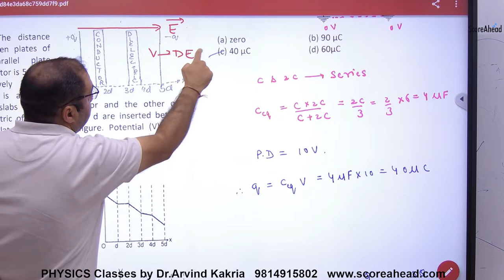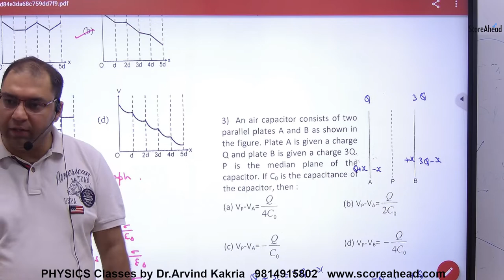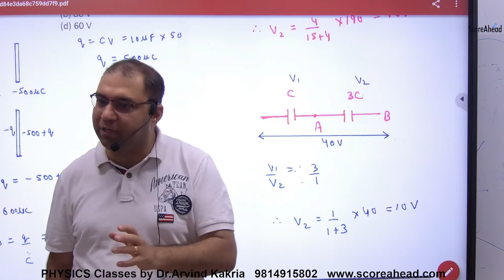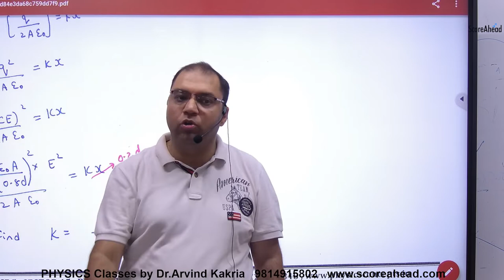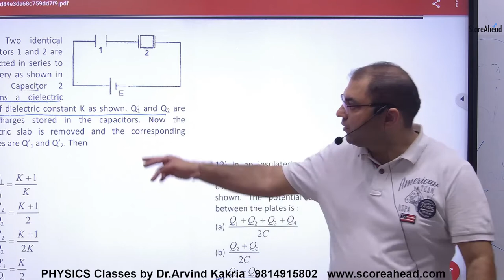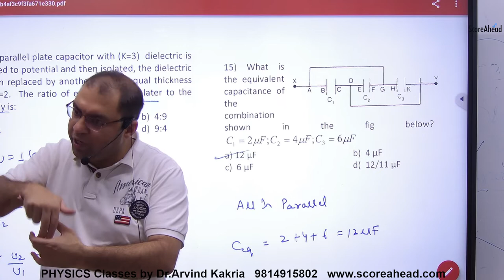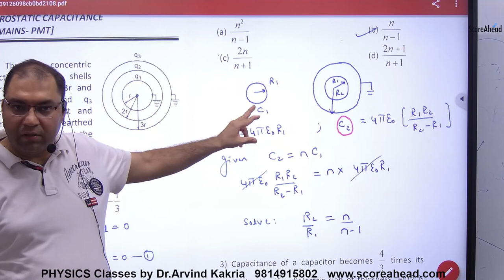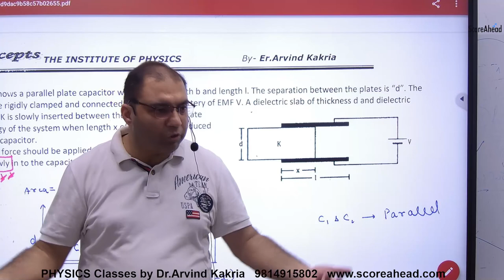64 Objectives on Capacitance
Objectives on Capacitance